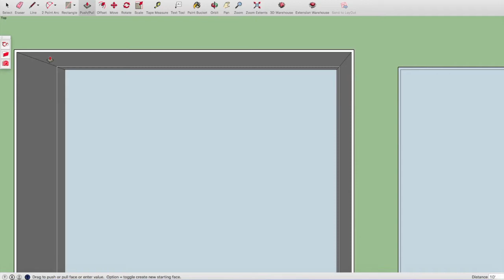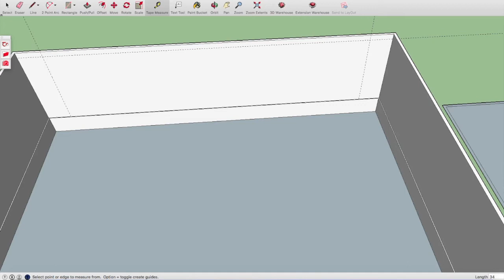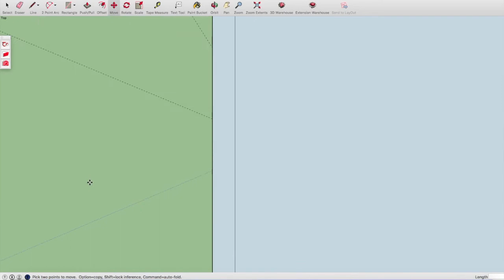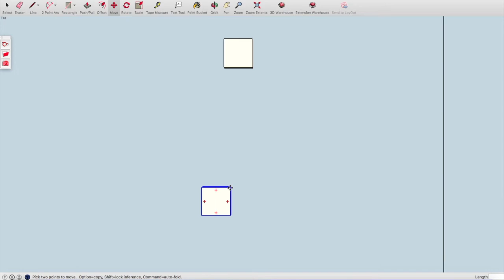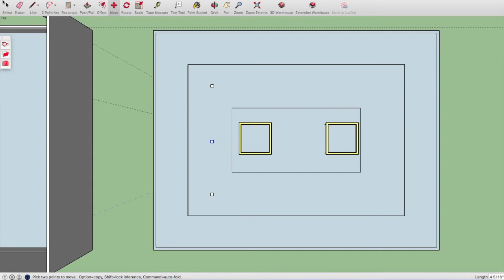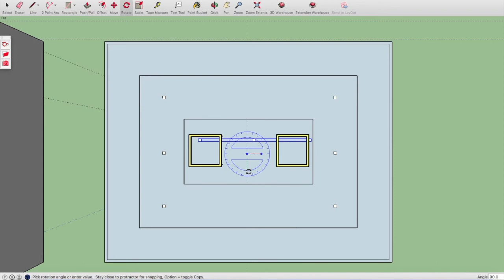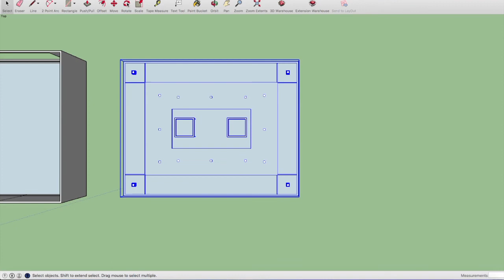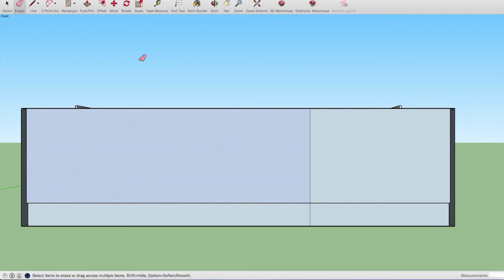SketchUp to Render 5 (Conference Room)